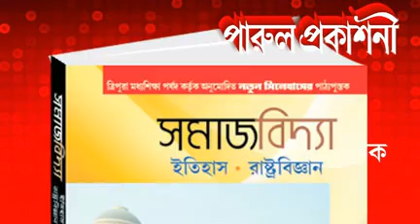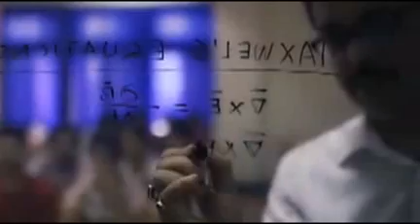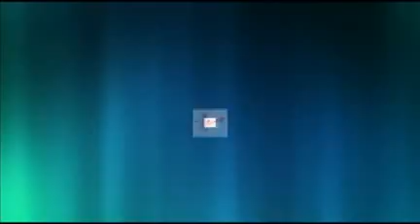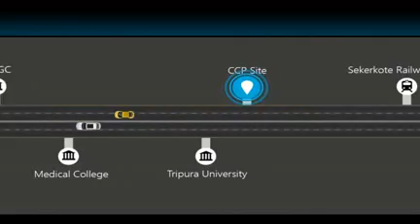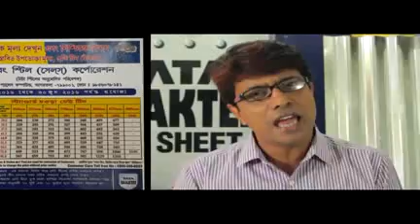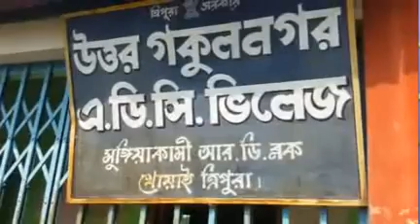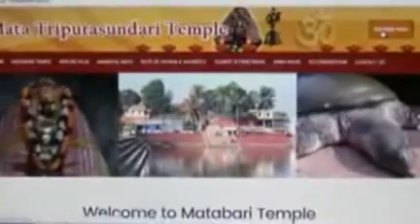06 05 17 beng2